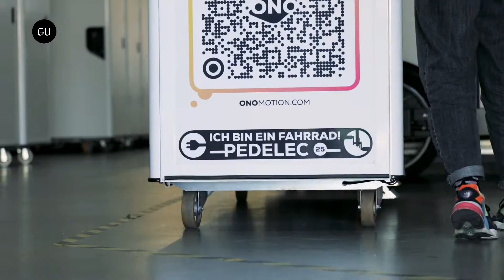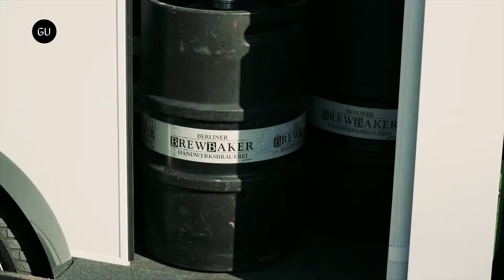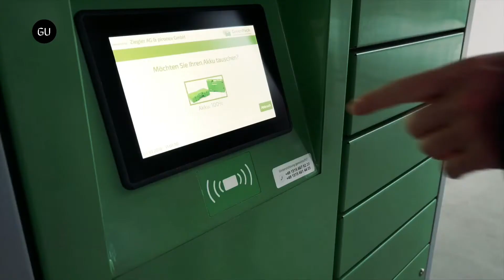The ONO E-Cargo Bike - All Out Sustainable Delivery Vehicle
Onomotion has come up with a scalable way to do micromobility powered urban logistics, cargo e-bikes with built in cover from the elements and attachable containers. Today, Onomotion has a couple hundred vehicles on the road in Germany with logistics partners like UPS, DPD and Hermes. Over the next few years, the company wants to expand to several thousands of vehicles across Europe and North America.